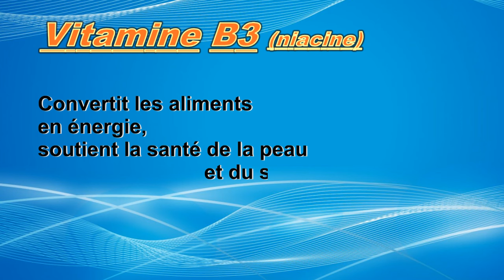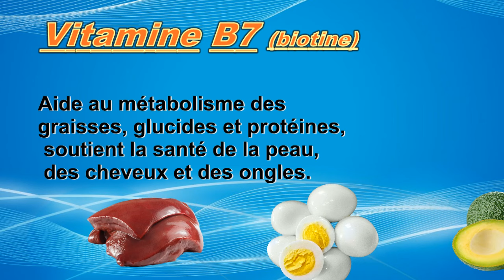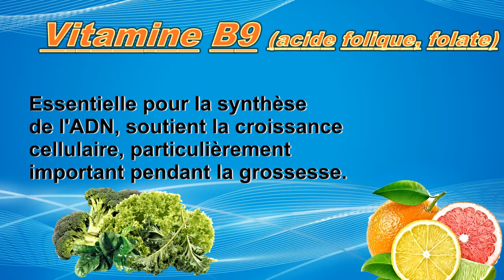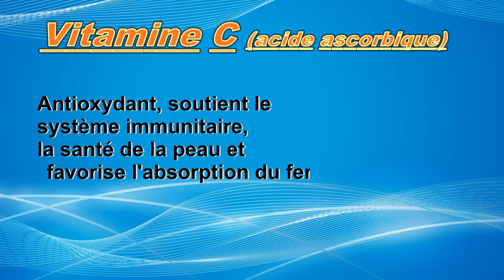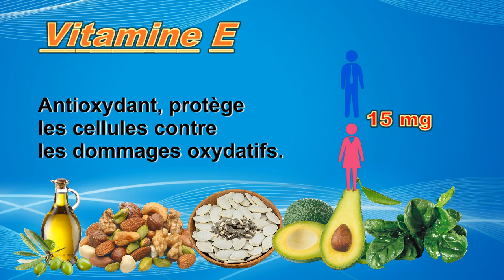Boostez votre santé : Découvrez les 13 vitamines indispensables pour une vie énergique !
playlist santé :
- Les 13 vitamines indispensables pour une vie énergique
- La pyramide alimentaire et les proportions de nourriture par jour
- Le cycle ovarien ou comment connaitre la date d'ovulation. Cycle menstruel
- Comment savoir si mon bébé sera une fille ou un garçon, calendrier chinois - Classification des produits chimiques GHS SGH CLP
- Top 5 des astuces pour se débarrasser des moustiques naturellement.
- Comment rester informé et se protéger du coronavirus ?
- Jeune intermittent ou fasting.
-  Comment préparer son bronzage à base d'huiles essentielles.
- Recette anti-cellulite aux huiles essentielles
- Comment calculer son poids idéal.
- Quels sont les 10 numéros d'urgences gratuits à connaitre ?
- Rituel japonais bon pour la santé et simple à suivre.
- Arrêter de fumer, histoire, économie, composants, santé.
- Les bienfaits de la bière sur la santé
- Les bienfaits du thé vert. santé, vertus, régime
- Comprendre le code des oeufs, et leur provenance. "traçabilité"